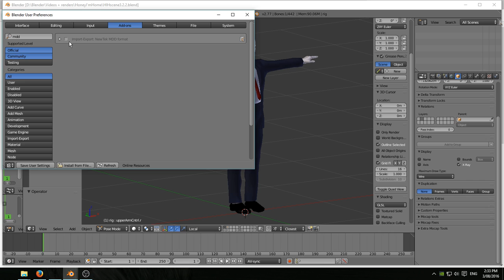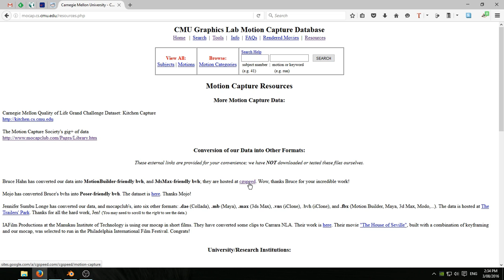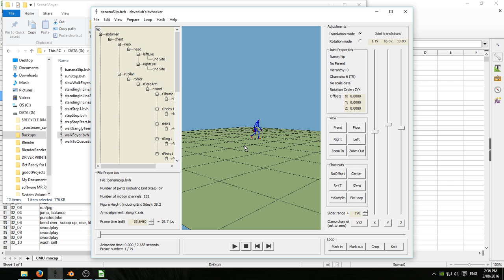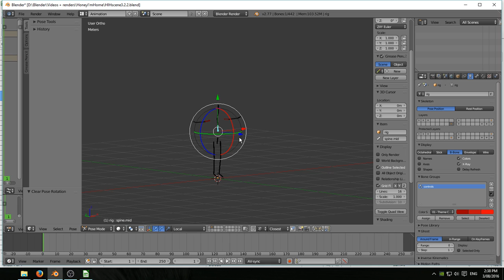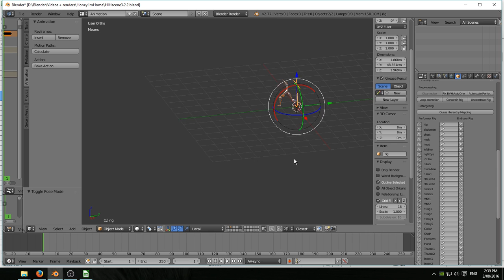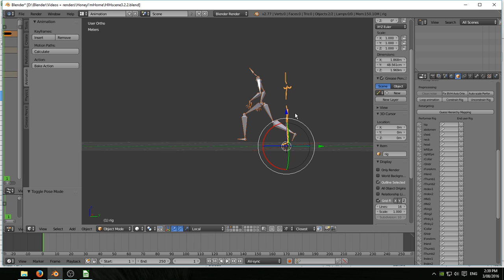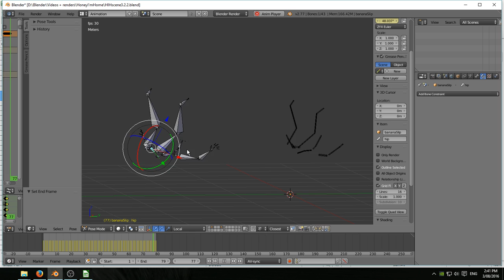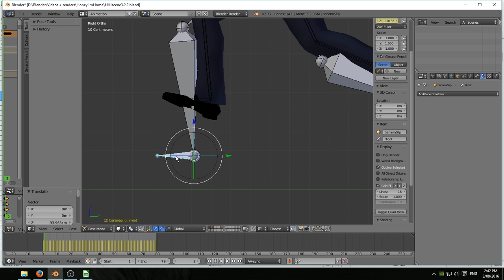Using BVH files in Blender - 1. Set up, prep, import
User preferences: source BVH files; prepare raw files; import into blender; retarget armature using mocap tools